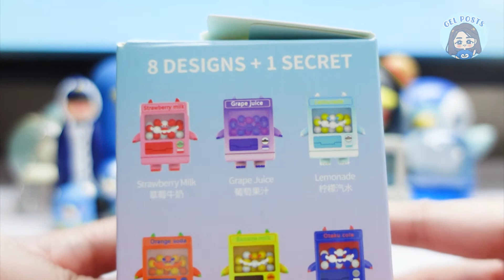gelposts.com | Memory Vending by Toy City (Lemonade and Happy Cola)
These are perfect for somebody like me who has a fascination with vendos! More details on the blog 🙂